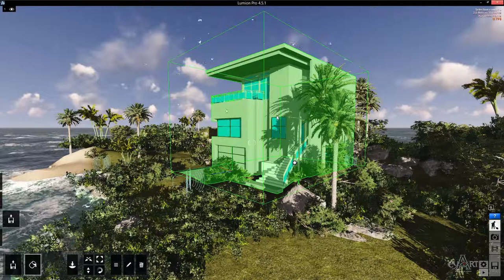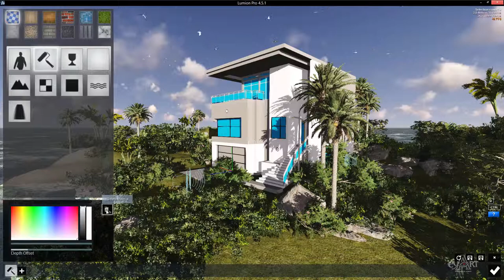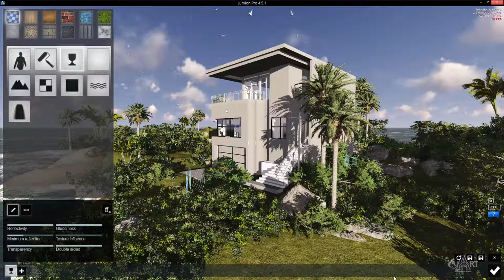0601Vat lieu co ban